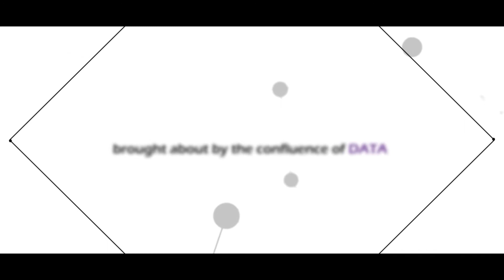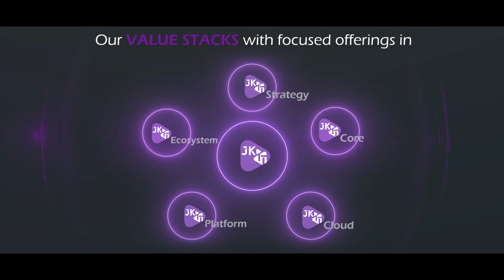Disruptive IDEAS.. Limitless POSSIBILITIES..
The future is what we make of it. Disruption will be the norm. Value Innovation powered by DATA will be the differentiator. Ecosystem thinking and Platform economy is the future and possibilities are limitless - John Keells IT.

At John Keells IT, we put our client’s interests above everything else. We believe that a relationship is not just about two parties signing a deal on a piece of paper, but about people coming together.